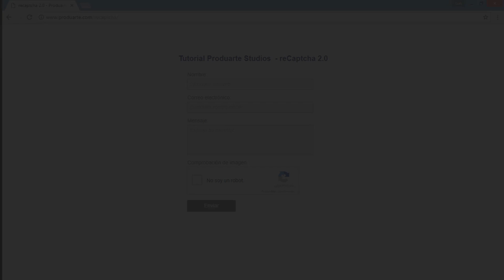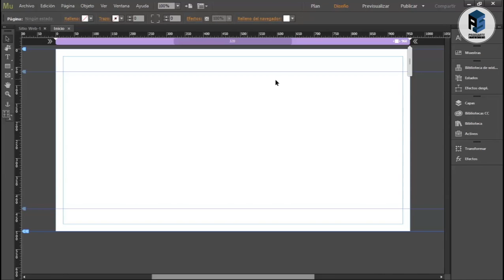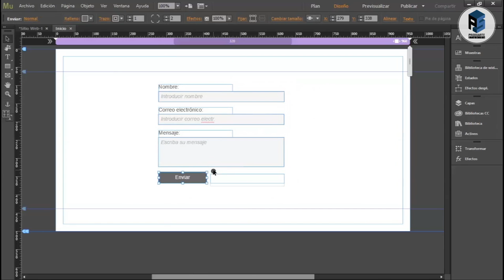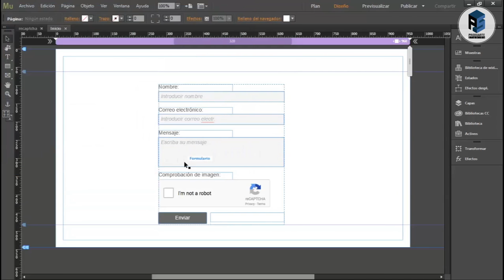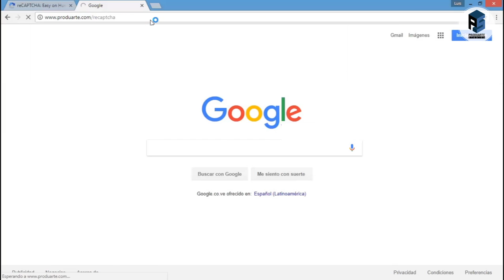Cómo crear un Formulario de Contacto con Recaptcha 2.0 en Muse CC #16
En este vídeo aprenderás cómo crear en Adobe Muse un formulario de contacto con validación de imagen reCaptcha 2.0